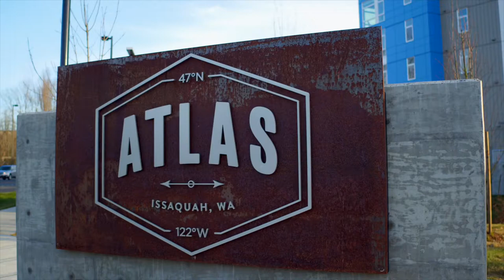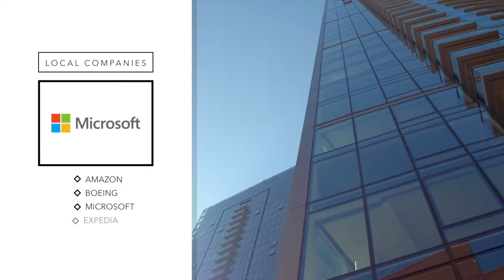Atlas Luxury Apartments Issaquah, WA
1036 7th Avenue NW Issaquah, Washington 98027
- CRAFTSMANSHIP AND COMFORT WITH A MODERN EDGE
- THE BEST OF ISSAQUAH IS ALL WITHIN WALKING DISTANCE
- RESIDENT CLUBHOUSE
- LANDSCAPED COURTYARDS
- GREEN OPEN SPACES
- EV CHARGING STATIONS
- 24HR. FITNESS CENTER

Landscaped courtyards w/ gas barbeque grills & fireplaces
24-hour fitness center
Resident clubhouse with billiards and lounges
Common area Wi-Fi
Package acceptance for 24-hour convenience
EV charging stations
Green open space and trails
30-minutes to Snoqualmie Pass
Trail system access right outside your door
Bicycle Storage
Active Building, a resident portal and mobile app that allows you to pay rent, submit service requests, track packages, connect with other residents and much more